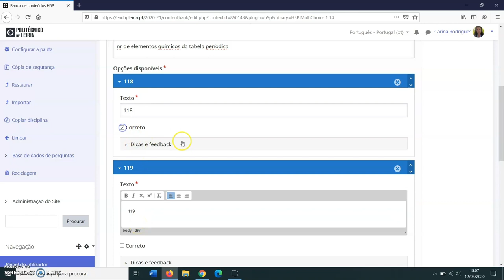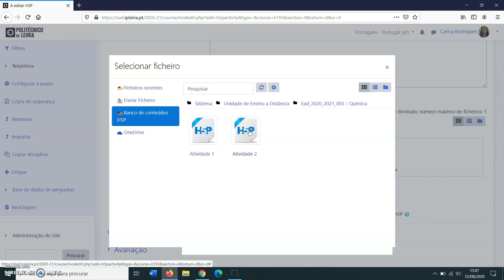Como adicionar uma atividade H5P na UC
Este vídeo explica como adicionar uma atividade H5P na UC.